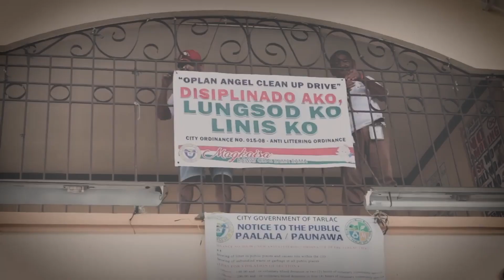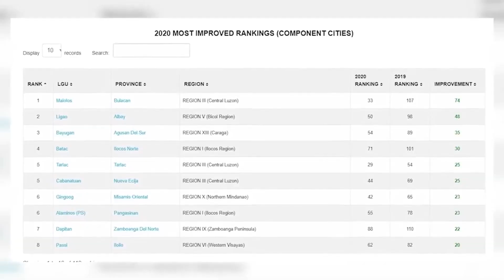Ang aking tatlong pangako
When I assumed office in 2016, tatlo ang ipinangako ko sa aking inaugural speech – Basura, Palengke, Trapiko
Hinding hindi ko makakalimutan by being a public servant is yung simpleng bagay lang - aalis ang mga bisita ko na nakangiti, lalabas sila ng Mayor’s Office na mangiyak-ngiyak, nagpapasalamat, hindi malaman kung paano ako yayakapin. Aalis sila o iiwan nila ako na sobra sobra ang pagiging thankful nila na kahit papaano ay nakatulong tayo sa pangangailangan nila sa oras na iyon. Para sa akin, iyon ang fulfilment ko at yung kapag lumalabas ako, iikot ako, niyayakap ako, hinahalikan ako ng mga tao sa barangay, nagpapakita ng mga billboards nila, placards nila na nakalagay - “We love you mayor” o “Mahal na mahal ka namin”. Yung mga show of love and support nila, for me that is unforgettable.
For Tarlac City, sana magkaroon ng chance na maging highly urbanized tayo though we are now a component city. Yun man lang na maraming aangat ang antas ng pamumuhay ng karamihan sa mga kababayan natin, maraming negosyong magbubukas, magkakaroon ng maraming employment at maraming magsasabi na - “Mayor marami po kayong programang naeenjoy namin ngayon, na hindi naming natamasa noong mga nakaraang taon” Mga taong simple things o needs nila in life ay naaddress natin in my entire term.
Ito yung pangarap ko na maiwan sa Tarlac City na kumbaga saan the people of Tarlac City will say “Mayor, everything that we ever dreamt of or everything that we have ever asked for from the government ay ipinagkaloob mo sa amin as a mayor”
Sa ating mga kababayan, I would like to thank you for the support na ipinagkaloob niyo sa akin for the past six years. I am now going on my last term, the next three years will also be crucial for me kasi in three years’ time, kailangan ko matapos lahat ng mga pinangarap ko, lahat ng goal ko for our people. Gusto ko na itong three years na ito, bago man lang mag-end ang 9 years term ko is talagang maibibigay ko ng buong-buo para sa ating taumbayan so sa inyo po diyan, sa aking mga kababayan, maraming maraming salamat, hindi po niyo ako iniwan, hindi po niyo ako pinabayaan. Sa mga kababayan kong Tarlakenyo, maraming maraming salamat at pinagkalooban niyo ako ng tiwala na kung saan ako ay nachallenge na iprove sa inyo na hindi kayo nagkamali, hindi kayo nagsisi sa pagbibigay ng suporta sa isang Mayor Cristy Angeles